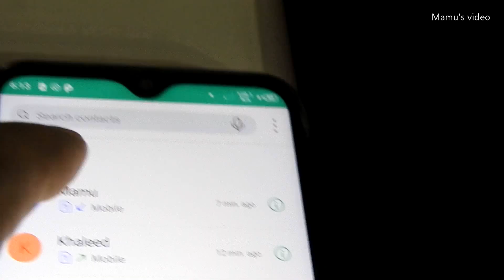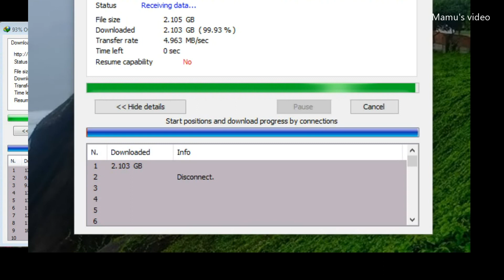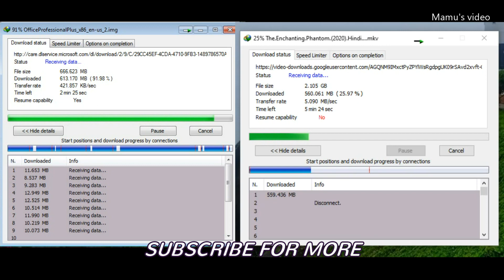How to increase JIO 4G mobile internet speed while downloading or uploading a video/software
In this video I am showing how to increase the 4G internet speed provided by JIO in India for 4G mobile without using any kind of software. Recently the 4G speed provided by JIO has almost become useless & is giving a speed of 2G. All of us know JIO uses VOLTE for talking over a mobile phone. VOLTE means voice over LTE & provides high definition voice calling. It rides on LTE data network & LTE means Long term evolution. In this video you can see the internet speed is very slow using 4G JIO network. When I call somebody or someone calls me while my 4G data is on then the internet speed increases & I can get some high-speed internet on my mobile & can use it to upload video on youtube or download software or video from internet using a 4G mobile. This is working on my JIO 4G connection & may not work on other network. I have recorded this and share it as I accidently found it while uploading a video on youtube which was giving a very slow speed. As I received the call while uploading a video on youtube the upload speed increases to a great extent which I am sharing on this video. Please check it for yourself if it works.